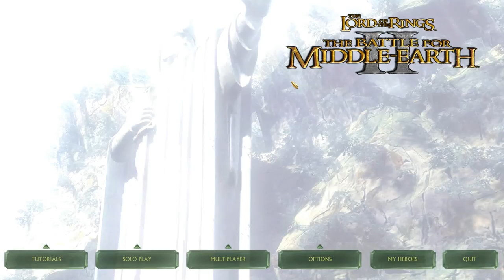Bfme 2 Online - 3v3 - Maeglin, papillon, Sidious vs Iluvatar, Donatello, Black Knight